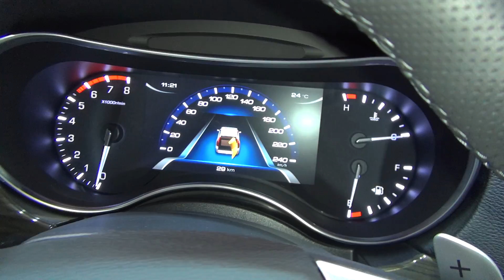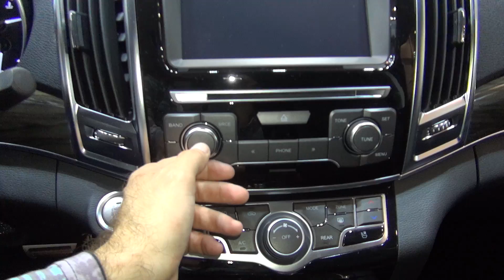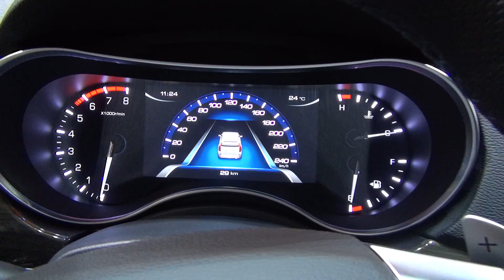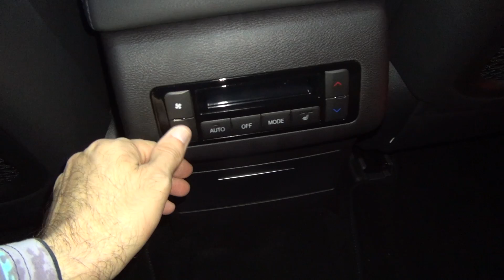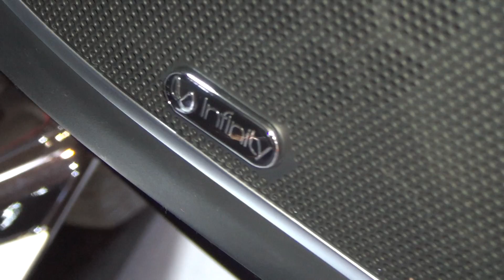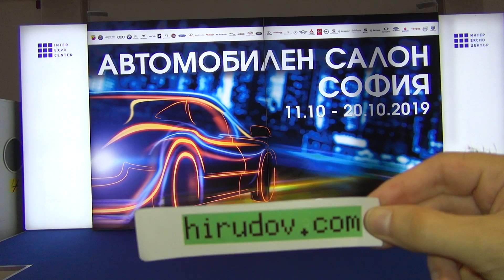Great Wall Haval H9 2.0 GDIT Supreme (2020) Exterior and Interior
2020 Great Wall Haval H9 2.0 GDIT Supreme car seen from outside and inside. The vehicle has 1,967 ccm, 245 hp engine. Max torque 400 Nm. Transmission is automatic 8-gear. Length 4,856 mm. Width 1,976 mm. Height 1,900 mm. Wheelbase 2,800 mm. Ground clearance 185 mm. Front / rear approach angle 28°/23°. Trunk volume 747 l. Fuel tank 80 liters. Top speed 180 km/h. Acceleration from 0 to 100 km/h for 10.8 seconds. Fuel consumption 9.7 l/100 km. Carbon dioxide emissions of 213 g/km. ABS, TCS, EBD, ESP, TPMS. Price is 43,455 €.